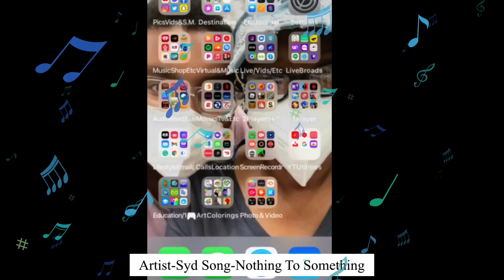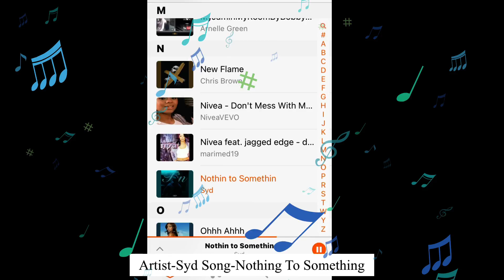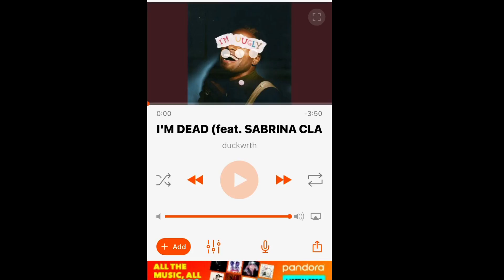Music video too two songs